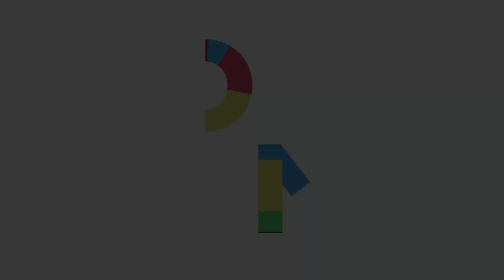The role accountability plays in execution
Strategy execution expert Chris McChesney explains the role that accountability plays in execution. He joins Scott Miller for this episode of FranklinCovey On Leadership.